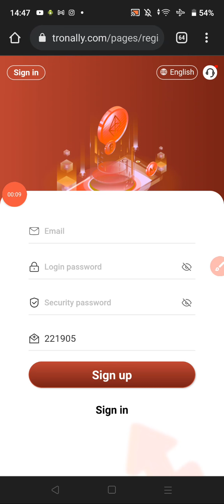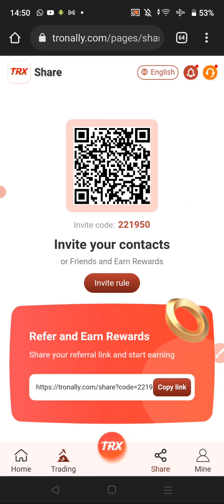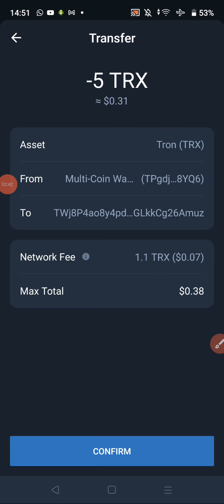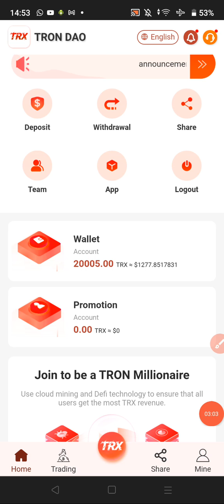TRX Mining New Website 2022 | TRX Mining Today | Best Tron (TRX) Cloud Mining Site!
bonus: 20000Trx The less investment, the lower the return, the more

investment, the higher the return 1. Minimum deposit: 5TRX, daily

withdrawal 3% 2. Cumulative deposit reaches 5-999TRX, daily withdrawal

3% 3. Cumulative The deposit reaches 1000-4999TRX, and the daily

withdrawal is 6%. 4. The cumulative deposit reaches 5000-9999TRX, and

the daily withdrawal is 8%. 5. The cumulative deposit reaches 10000-

99999TRX, and the daily withdrawal is 10%. 6. The cumulative deposit

reaches 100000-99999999TRX, and the daily withdrawal is 15%. % Referral

and recharge to get rich rewards: Rewards for recommending new users:

15% for first-level users, 10% for second-level users, 5% for third-

are your first-level users, your first-level users User recharges

10000trx, you can get 1500trx commission reward and rebate (15%) For

example, the customer who is invited by your first-level user to

second-level user recharges 10000trx, and gets 1000trx commission

reward , rebate (10%) For example: your second-level user invites

How to earn trx without investment,Trx kya hota hai,Trx mining site,Trx mining site no investment,Trx se paise kaise nikale,best trx mining site 2021,bitcoin,cryptocurrency,earn money online,easy way to make money online,free trx,how to make money online